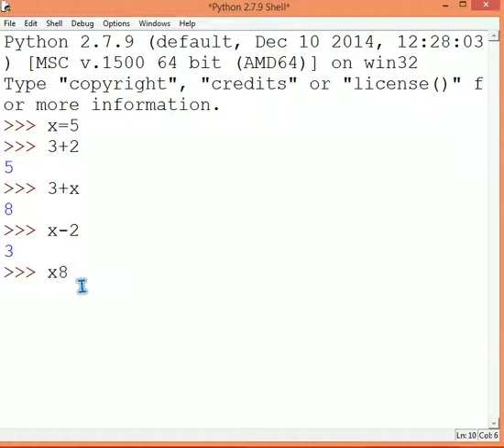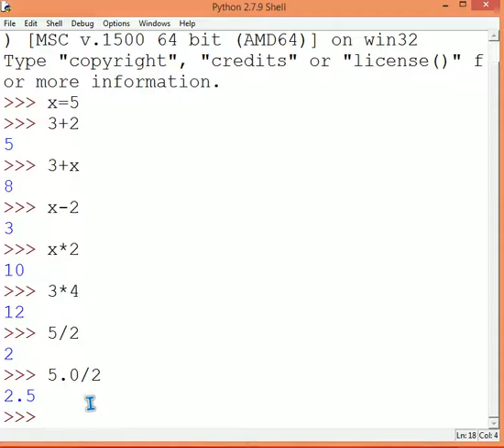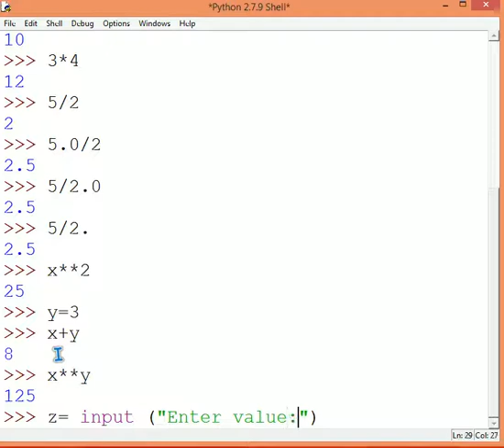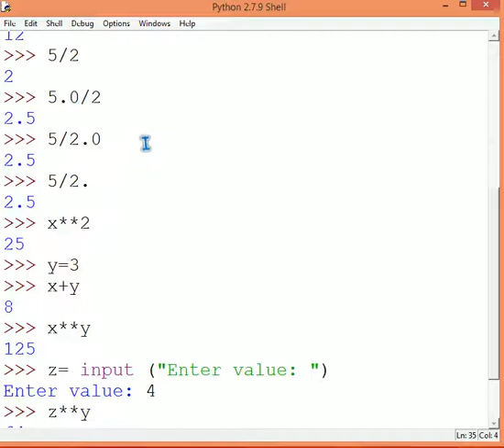PYTHON VARIABLES AND ARITHMETIC OPERATORS TUTORIAL 2 (IN HINDI)